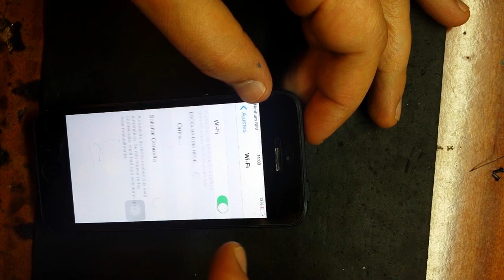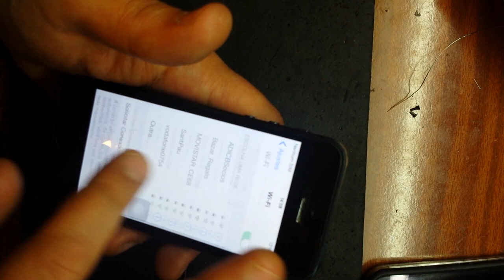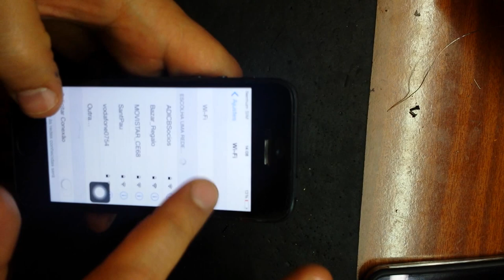Apple iphone5 проблема WI-FI